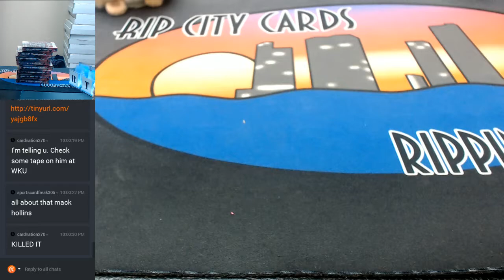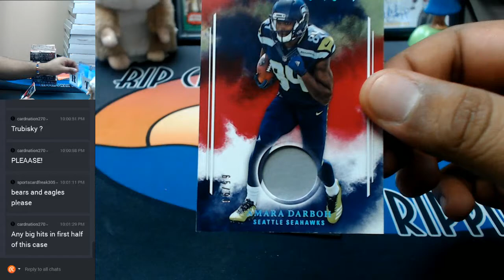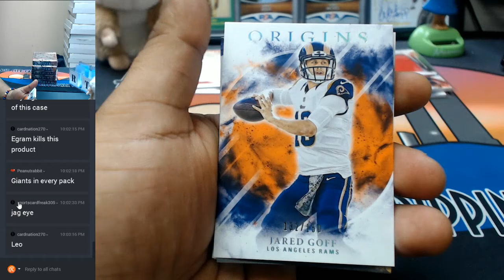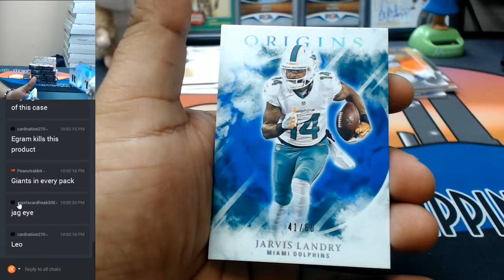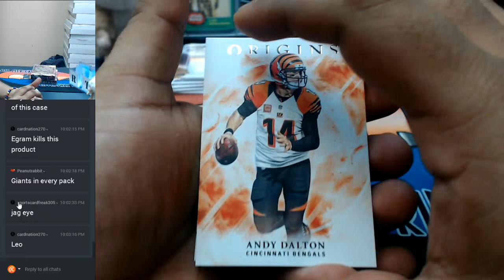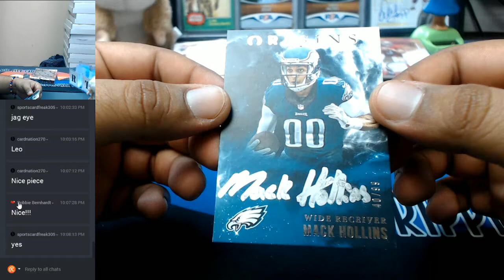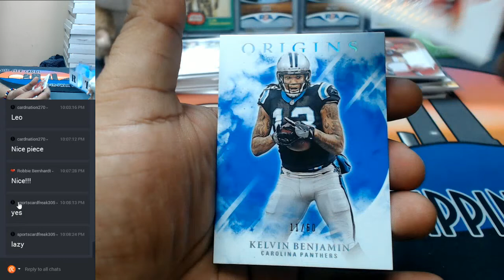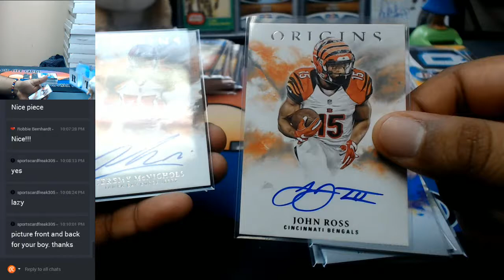2017 Panini Origins Football 8 Box Half Case #2 EBAY